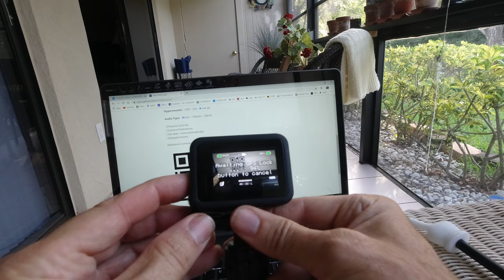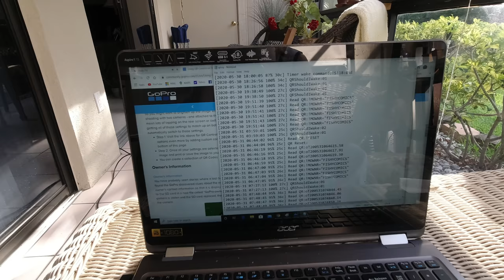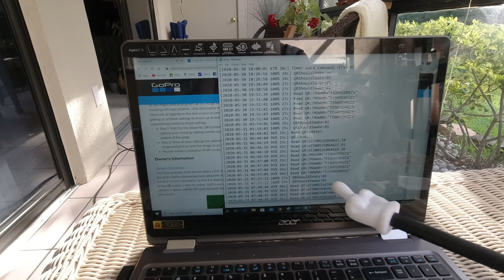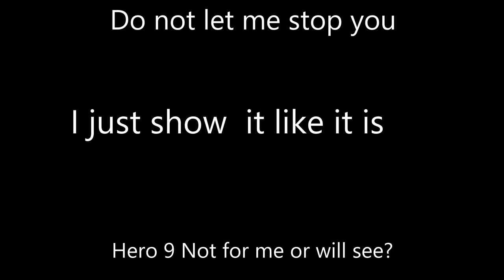Gopro labs Firmware 1.70 what you need to know BE warned